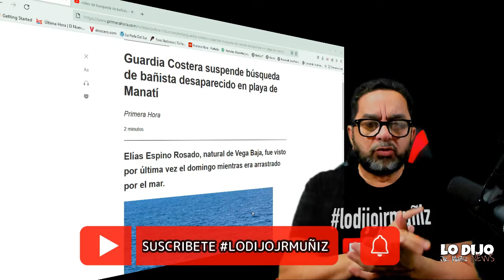SUSPENDEN BUSQUEDA DE JOVEN DESAPARECIDO EN LA PLAYA